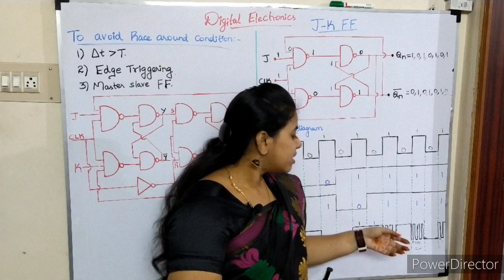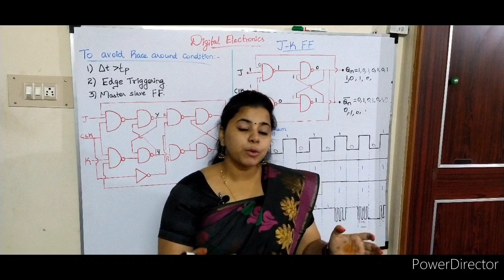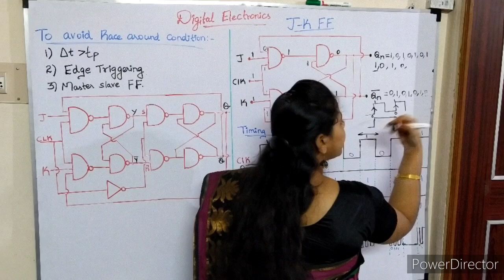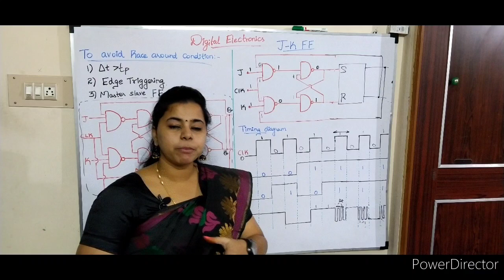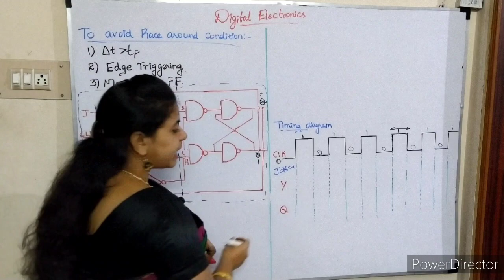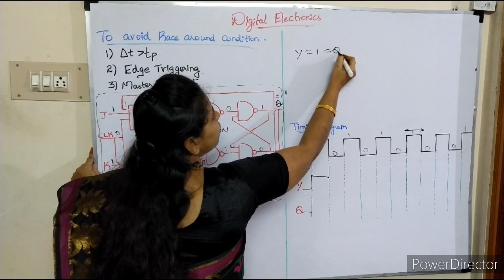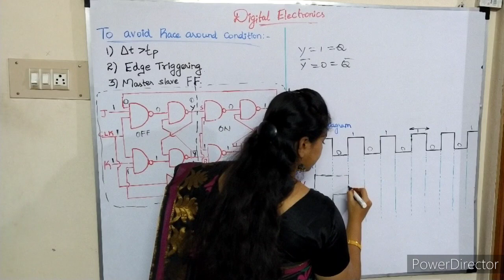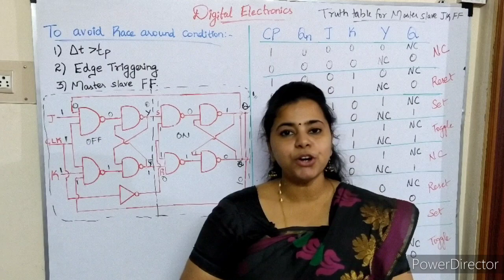How to avoid race around condition in JK flip flop | Master slave JK flipflop |Trb |Tneb |ECE/CSE